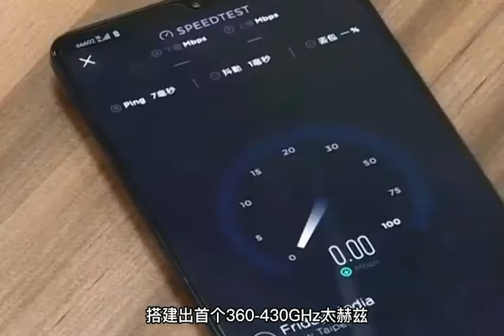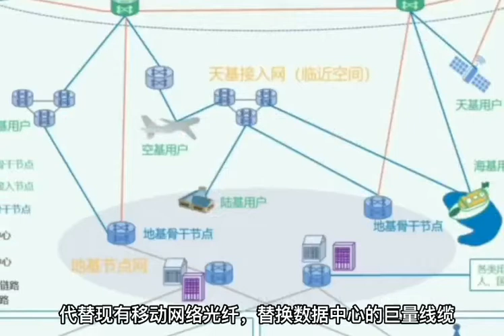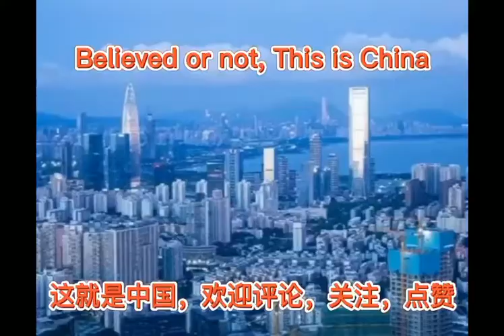The original photonic terahertz technology of Zijinshan laboratory has achieved a breakthrough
6G has a new breakthrough, and the original photonic terahertz technology of Zijinshan laboratory has achieved a breakthrough
It is understood that Zijinshan laboratory uses photon terahertz technology to achieve this breakthrough. The laboratory, together with Southeast University, Pengcheng laboratory, Fudan University and China Mobile, has built the first 360 to 430ghz terahertz 100 to 200gbps real-time wireless transmission communication experimental system, realizing terahertz real-time wireless transmission with a single wavelength net rate of 103 point one two five gbps and a dual wavelength net rate of 206 point two five gbps for the first time, and the communication rate is 10 to 20 times higher than 5g, It has created the highest real-time transmission record of terahertz real-time wireless communication publicly reported in the world. Terahertz wireless communication is recognized as the core component of 6G mobile communication system. Its frequency band is extremely rich in frequency resources. It can support 100gbps to 1tbps ultra-high rate wireless communication, thus significantly improving the peak transmission rate of existing 5g.
At present, about 40% of the global patent share of 6G is owned by China. At present, we are the country with the largest number of 6G patents in the world. This technology breakthrough of Zijinshan laboratory will achieve wide coverage of ultra-high speed indoor and outdoor in the future; Replace the existing mobile network optical fiber, replace a large number of cables in the data center, and significantly reduce the cost and power consumption; It is of great help in scenarios such as inter satellite communication and air space integrated access.
6G technology is expected to be commercially available by 2030. Various enterprises in our country, including Huawei, are working hard to develop 6G technology. We will be the strongest on this track.